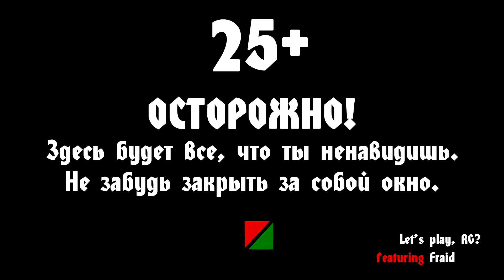Divinity: Original Sin 2 - Part 51 (Кошмарный сон)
RG, Fraid и тысячи трупов в Divinity: Original sin 2